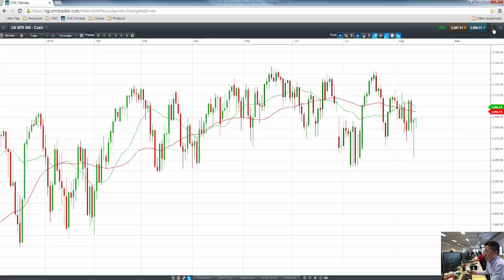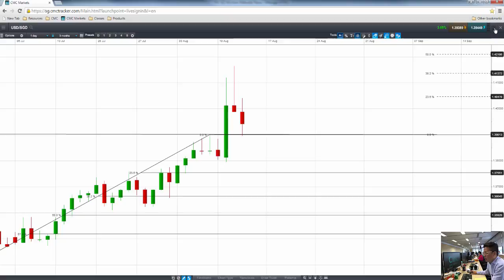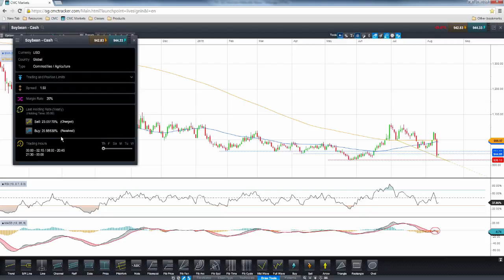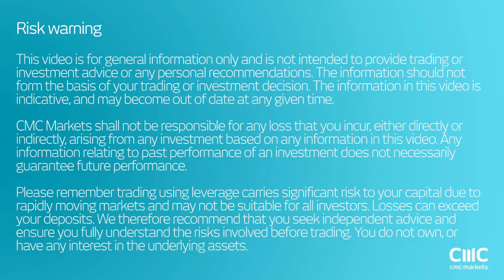Trading Insights CMC Markets Singapore 13-8-2015